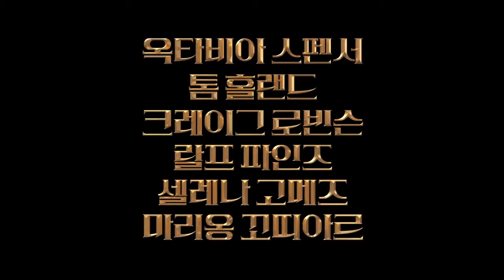아리랑시네센터 - 영화 '닥터 두리틀' 예고편